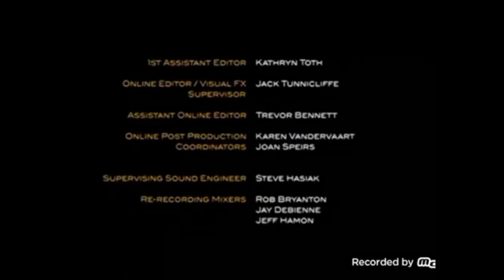CORNER GAS CREDITS AUDIO DESCRIPTION V3